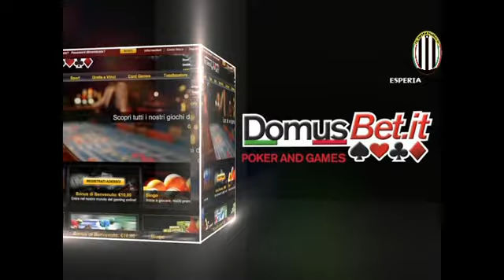ASSIST - 8ª puntata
8ª puntata del programma settimanale sull'Esperia Viareggio Calcio.
Conduce Daniele Maffei. Ospiti: Simone Magnaghi, Gabriele Noli e Maurizio Mei.
Regia Alessandro Bongiorni.